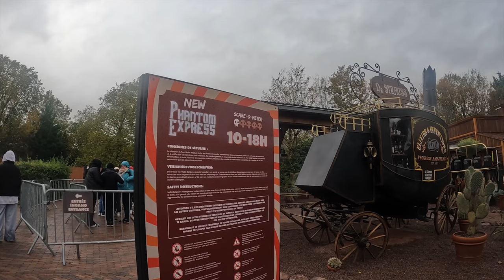's Nachts in een ACHTBAAN gaan tijdens WALIBI Halloween Nocturnes !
XD

0:00 - 9:33 Enjoying some rides
9:33 Halloween Night !